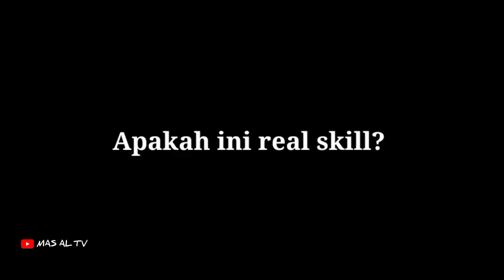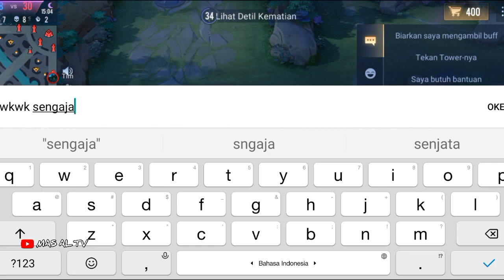AOV Map Hack - AOV Gameplay - Arena of Valor | Liên Quân mobile | 傳說對決 | 펜타스톰 | RoV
Gimana menurut kalian cuy?
Apakah ada unsur kecurangan?
Atau ada yg pernah ngalamin kya gini juga gk?

Follow soscial media
Arena of Valor
Realm of Valor
Liên Quân Mobile
Clash of Titans
Garena 傳說對決
Garena 펜타스톰
Garena 伝説対決
Dukung terus chanel @MASALTV agar semangat membuat konten yang pastinya bermanfaat.